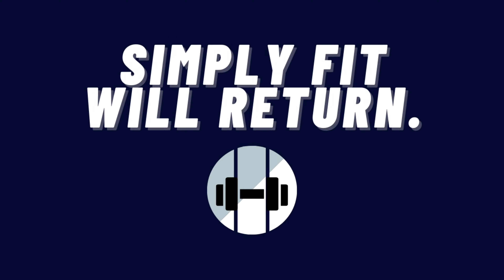Big Reveal| Simply Fit x Simply Clothing Co.| New Announcement| Starting Up| Clothing Brand| 2021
So finally its time to take the big step. We will be starting our own clothing company.
To everyone who has faced challenges, worked hard and simultaneously enjoyed life, presenting Simply Clothing Co.

To get to the desired level that people have seen in actors, fitness icons and models is not at all easy and without proper motivation and dedication, nothing is possible. So push yourself a little bit more day by day and you will see the results for yourself!
Let's begin a new journey to be 'SIMPLY FIT' together.

We also like to express our views and opinions related to Fitness and Men's Fashion through our blogs.